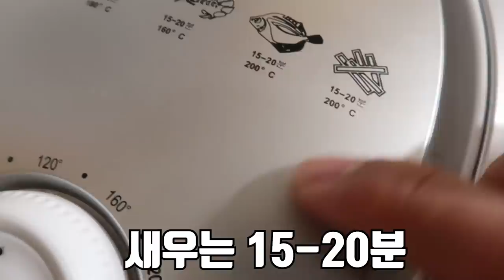불가사리를 에어프라이기에 넣어서 먹어보자! Starfish Airfryer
저번에 불가사리 아이스크림으로 불가사리를
튀겨 보았었는데 오늘은!
불가사리를 에어프라이어에 담백? 하게 구워 보았습니다
맛은 음 네..ㅋㅋㅋ
영상 재미있게 보세용
사랑해용
곰퐝